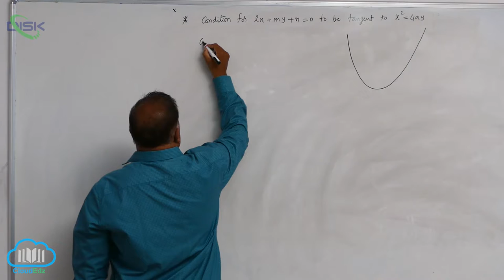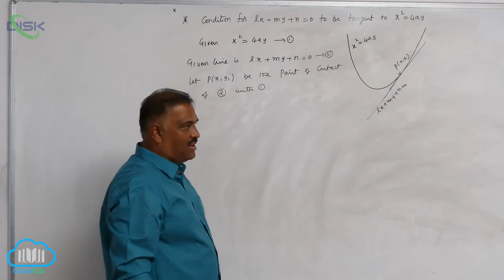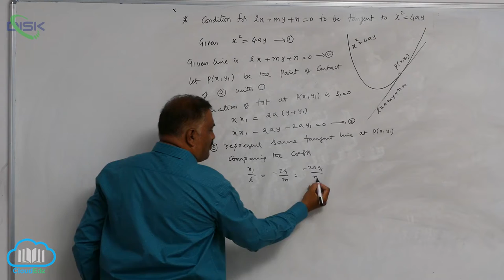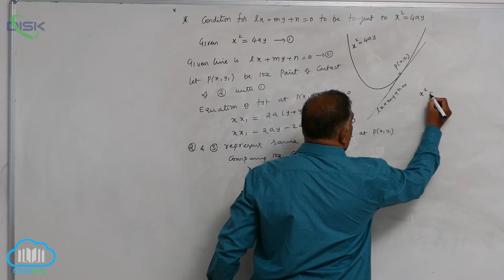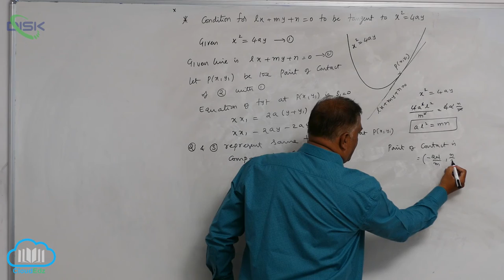Equation of tangent and normal at a point on the parabola || Tangent and normal 1 || Disk Telangana